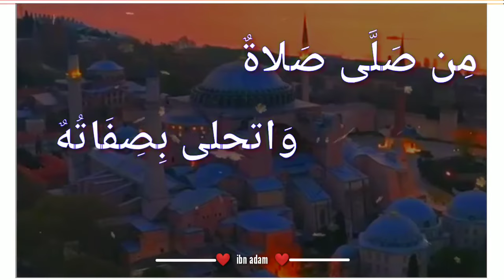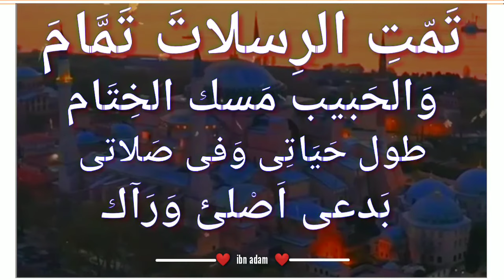muhammad nabina with arabic lyrics ❤❤////